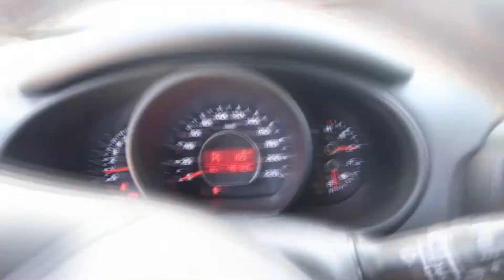ולוגדול 1 נולד - כובשים את שרונה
*לא לשכוח להרשם! נתראה בסרטון הבא*

הילדים יצאו לחופש הגדול והחלטנו לתעד את החופש בולוגדול!
היום יצאנו לכבוש את שרונה בתל אביב.
בואו להנות איתנו😊
קופונים והנחות:

גילטי - מוצרים של פלורמר, שמפו יבש, אמיקה, עופרה, אסתי לאודר, ריסים של ארדל ושאר מותגים מדוברים

iHerb: לרכישה באתר וקבלת הנחה של 10% ניתן להכנס דרך הלינק ולהשתמש בקוד VQG448:

שאלות נפוצות:

▪️  אני קוסמטיקאית פרא רפואית ומאפרת מקצועית
▪️ בת 36 נשואה ואמא של ליה ובן
▪️ מצלמה - 7d של קנון
▪️ עדשה 18-135 mm של קנון.
▪️ תוכנת עריכה – Movie Studio Platinum 13, Sony

♡ מ ד י ה  ח ב ר ת י ת ♡

* ס נ א פ צ׳ ט:   anna_abramovsky

♦ אין הבטחה להצגת המוצרים בסרטונים

האותיות הקטנות: לפעמים חברות שולחות לי מוצרים כדי שאולי אני אמליץ עליהם. אני יודעת שאתן סומכות עלי ועל ההמלצות שלי ולכן גם אם קיבלתי מוצר להתנסות, אתן יכולות להיות בטוחות שאני אמליץ אך רק על מוצרים שאני באמת אוהבת. ההמלצות הינן פרי ניסיוני וכל הדעות המוצגות הן שלי בלבד.